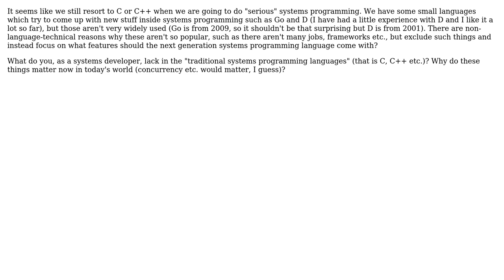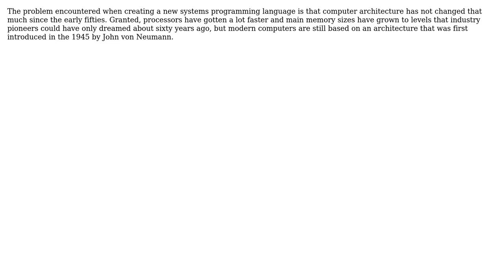Software Engineering: What features should the next systems language come with? (2 Solutions!!)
Software Engineering: What features should the next systems language come with?

With thanks & praise to God, and with thanks to the many people who have made this project possible! | Content (except music & images) licensed under CC BY-SA | Music | Images & others | With thanks to user chrisaycock user bit-twiddler user Anto and the Stack Exchange Network Trademarks are property of their respective owners. You are responsible for your own actions.